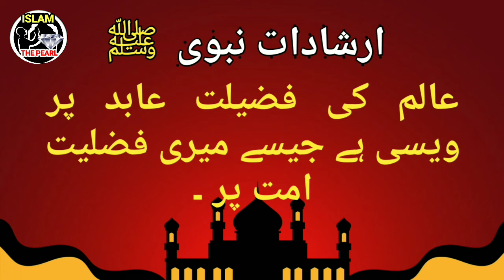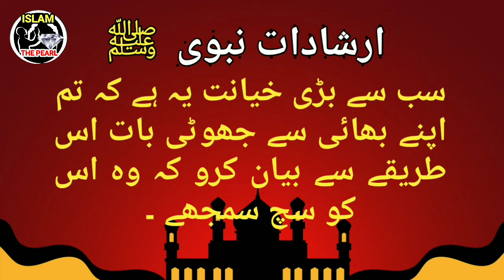hikmat ki batain in urdu |حکمت کی باتیں | islamic quotes in Urdu images | hadees quotes